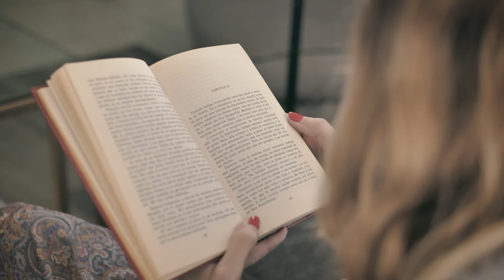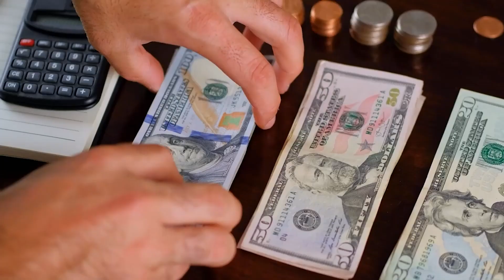CÓMO es una Mentalidad Campeona | Podcast Motivacional: "HSL" Ep. 43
🔴En este podcast, te hablo las caracteristicas de una mentalidad campeona; y no, no se trata de ganarle a todo el mundo, sino ganarte a ti mismo/a todos los días de tu vida. Espero que con este video, puedas recibir motivación un poco, para que consigas esos objetivos que te hayas propuesto

❗️ Si te sientes sin rumbo, con estancamiento, o incluso que nada de lo que haces tiene sentido, puede deberse a que:

😖 Estás bajo/a de nota, triste o incluso en depresión
❌ No tienes hábitos o creencias potenciadoras para contrarrestarlo
💥 Necesitas establecer una misión de vida

En este podcast, te cuento a través de mis propias experiencias, aciertos, errores, éxitos y fracasos, cuáles han sido los mayores aprendizajes que he tenido a lo largo de toda mi vida, para
cumplir con mi misión personal de:

🔴 INSPIRARTE A SUPERAR TUS LÍMITES PARA CONSEGUIR TUS METAS A NIVEL FÍSICO, MENTAL, PROFESIONAL Y ESPIRITUAL

Además, con este podcast podrás:

🌟 Obtener mayor claridad y visión en tus objetivos y tu vida en general
🌟 Avanzar más rápido y evitar errores en el camino
🌟 Desarrollar una mentalidad invencible, mejorar tu autoestima y vivir sin miedo a alcanzar tu máximo potencial

🔥 Atleta Extremo de Calistenia y Street Workout
🔥 Orador Motivacional
🔥 Educador Físico Profesional
🔥 Modelo

🔴 Recuerda que ha llegado la:

🌀 HORA DE SUPERAR TUS LÍMITES 🌀"